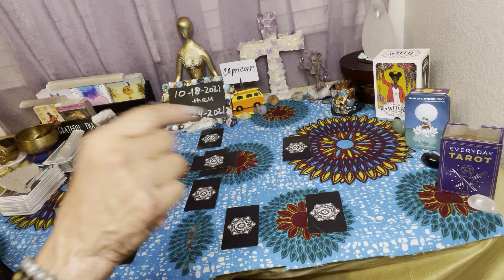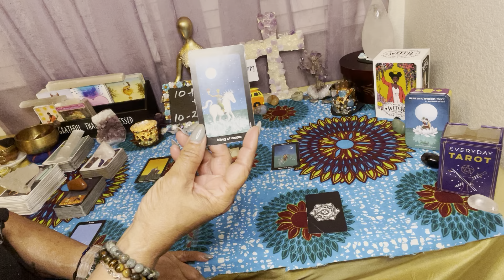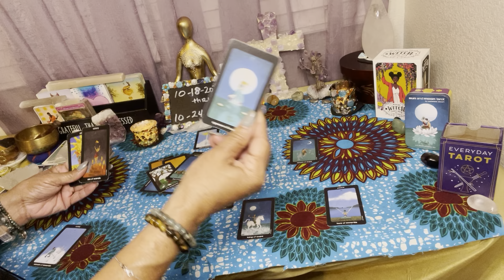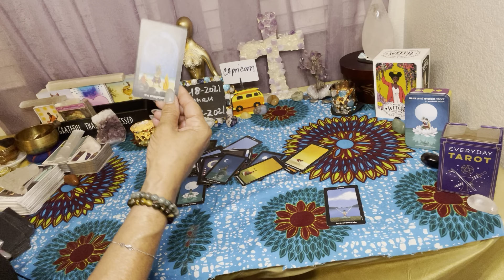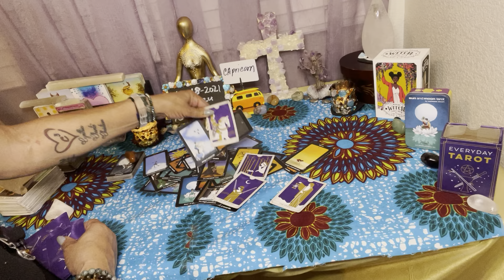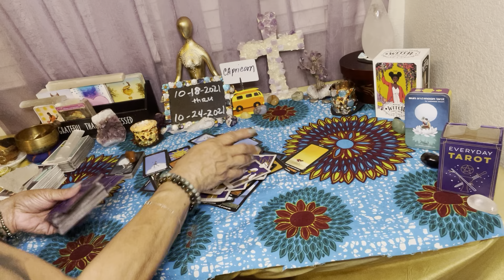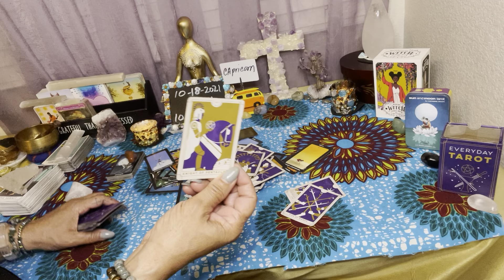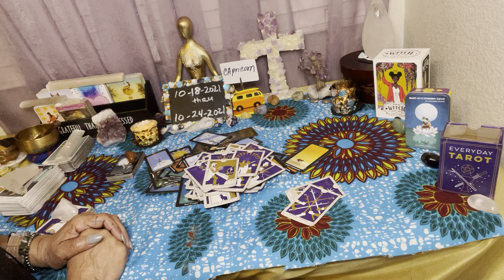Capricorn ♑️ Weekly October 19-24, 2021 Change is on the Oh Rising￼